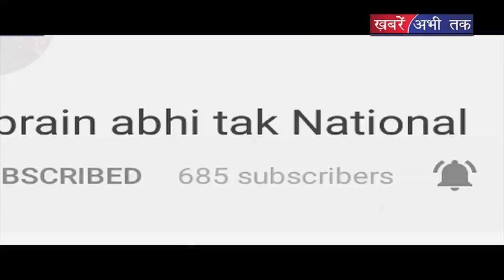तिगड़ाना में आयोजित सर्कल कबड्डी प्रतियोगिता || BREAKING